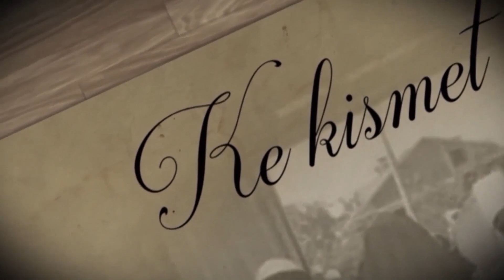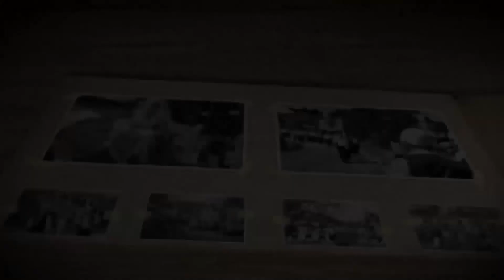Ke Kismet - Fëmijët ndjekin sjelljet e prindërve për këtë duhet pasur kujdes - Hasan Ramadani